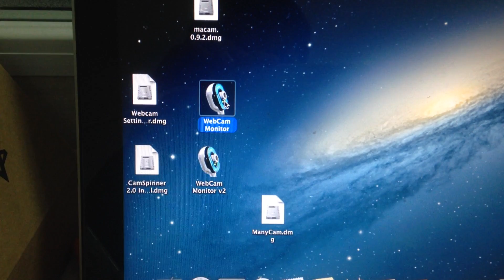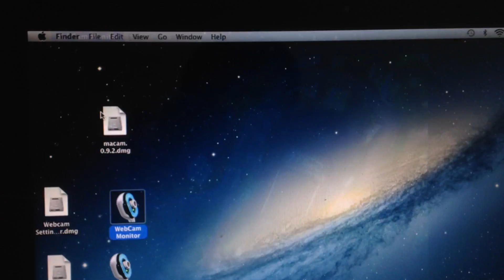Andonstar usb microscope camera on MAC book,